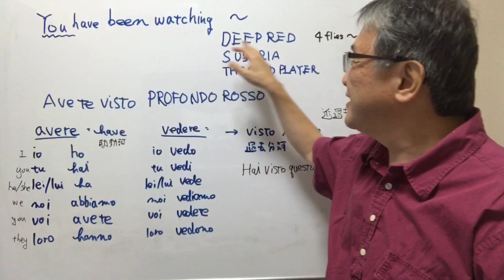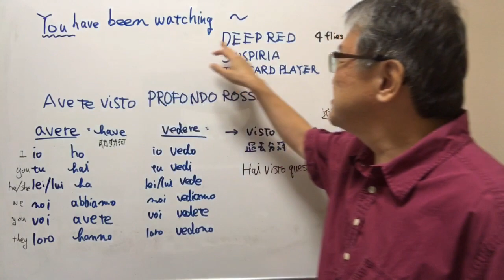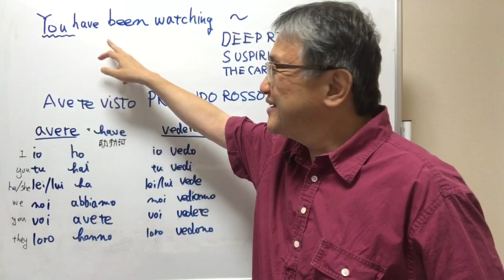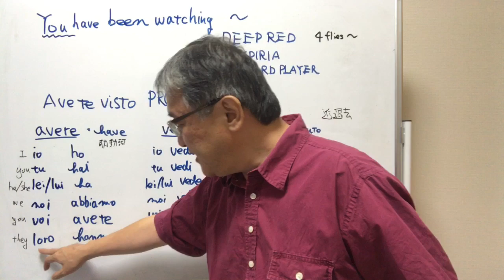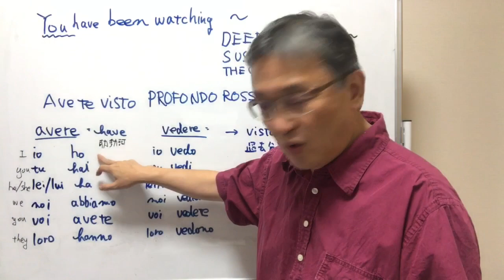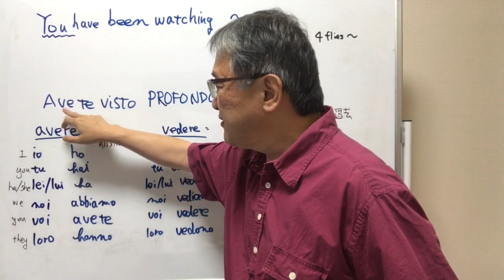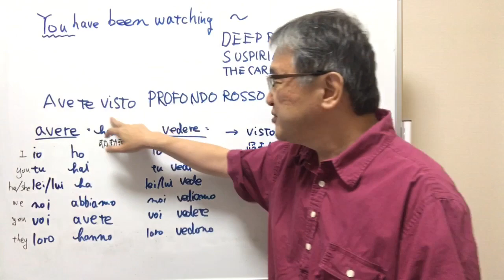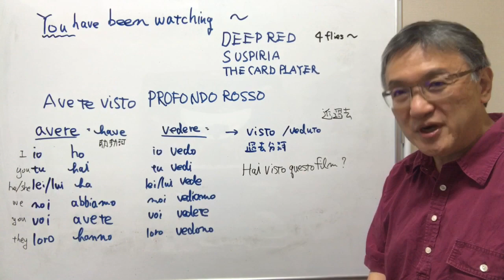『サスペリア』の”You have been watching “SUSPIRIA”のYouはどう訳すべきか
ダリオ・アルジェントのエンディングタイトルで特徴的な文章について考えます。

このYouTubeチャンネルでは、イタリアのホラー映画の巨匠ダリオ・アルジェント監督の作品解説を中心に、ホラー映画やイタリア映画、映画一般、写真や芸術、などについて、皆様と楽しい時間を共有したいと考えています。

そのほか、以下のチャンネルを運営しています。

主な著作は、「ダリオ・アルジェント　恐怖の幾何学」（単著、ABC出版、2007年）、「イタリアンホラーの密かな愉しみ」（共著、フィルムアート社、2008年）、「相違点でみる 会計と税務 実務ポイントQ&A」（共著、清文社、2010年）、「起業家・ベンチャー企業支援の実務」（共著、ぎょうせい、2011年）、「グループ経営と会計・税務」（共著、清文社、2012年）など。

▽ダリオ・アルジェント監督作品
・歓びの毒牙
・わたしは目撃者
・４匹の蝿
・ビッグ・ファイブ・デイ
・シャドー
・フェノミナ
・オペラ座/血の喝采
・黒猫（マスターズ・オブ・ホラー/悪夢の狂宴）
・トラウマ/鮮血の叫び
・スタンダール・シンドローム
・オペラ座の怪人
・スリープレス
・デス・サイト
・サスペリア・テルザ/最後の魔女
・ジャーロ
・ダリオ・アルジェントのドラキュラ

▽ダリオ・アルジェントプロデュース作品等
・ゾンビ
・デモンズ
・肉の鑞人形
・スカーレット・ディーバ
・サイコ=ファイル
・愛しのジェニファー
・愛と欲望の毛皮
・ドゥー・ユー・ライク・ヒッチコック